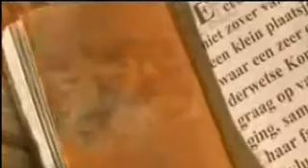Egoland 1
Satirtisch programma van BNN die de koninklijke familie op de hak neemt, door middel van kleipoppetjes